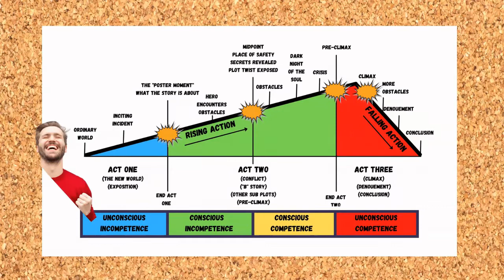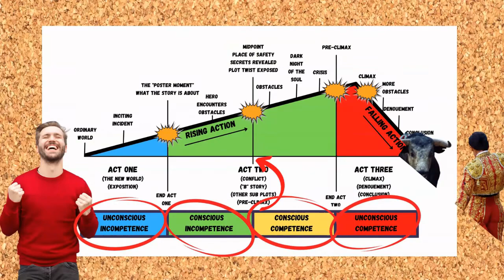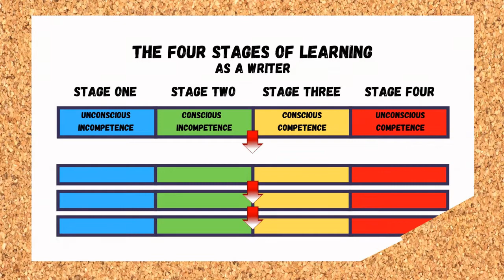How to turn your creativity on like a faucet 2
Welcome back.  Today, I’ll give you advice to turn your creativity on like a faucet.  A lot of this advice comes from the work of Ayn Rand and her work “The Art of Fiction,” which you can find below.  You’ll learn the importance of knowing your language, understanding the path to literary mastery, and how you can become the hero of your own story.  I’ll end the series by giving you some tools to help master your creativity by improving your vocabulary.  Watch this series to unleash your creativity and conquer writers block for good.

My favourite books on writing:

Stein on Writing
The Art of Fiction
The Art of Nonfiction
The Romantic Manifesto
The First Five Pages

Is someone looking for copywriting or video production services?  to see how I can help.

Recommendations

These are products I use in my content creation daily. This will help me transition from running this channel part-time to full-time.

Writing

Scrivener ] is a word processor for writers. It's everything you to track any assignment. It's a word processor, ring-binder, and scrapbook.

Scapple ] is a note-taking and mind mapping tool from the creators of Scrivener.  Record notes and arrange them in a word cloud for easy reference.

Grammarly is powerful copy-editing software and goes beyond MS Word.  The free version even caught errors Word missed in this text.  You can upgrade to the Premium version if you want to supercharge your writing.

Hemingway is another text editor.  Its strength is its ability to score your work and give it a grade.  Use this to make your writing accessible to readers.

Read Aloud is a free TTS that will read your work back to you in a flat monotone.  Hearing your work read back to you in monotone can help you pick out errors that you might have missed.

Graphic Design

GIMP is a good tool for the price, which is free.

Canva has several interesting features, even in the free version. Canva helps to quickly assemble graphics, eBook covers, logos, or anything else.  It also includes a library of stock images.

PinClipart.com is a source for clipart that I use in my videos, and it’s free.

Deviantart.com - I also pull from Deviantart.  Remember, give credit for any work you pull, don’t use paid images you haven’t paid for, and watch for any copyright restrictions on the images.

Video Design

Doodly is what I use for all my doodle videos.

PlaceIt is a tool that helps you to create custom intros or anything else.

Openshot Video Editor is a free video editor I pair with Doodly for my videos. It gets the job done and it's free.

Audio

Audacity is a free audio editor/mixer.  It’s fine if you don’t need anything fancy.

Free-stock-music.com is a source of free stock music for your projects.  Put some reference text in the video description and you can use their music.

Zapsplat.com is a free source of sound effects for your videos.  It’s like PinClipart for audio clips.

Other images are provided by Deviantart.com, Doodly, Canva or other public domain sources.  See my website, Shaun-McIntosh.com, for a complete list of resources including citations, more reading recommendations, and image sources.